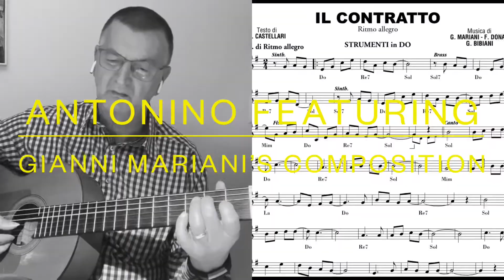Il contratto - FEATURING Gianni MARIANI’S composition